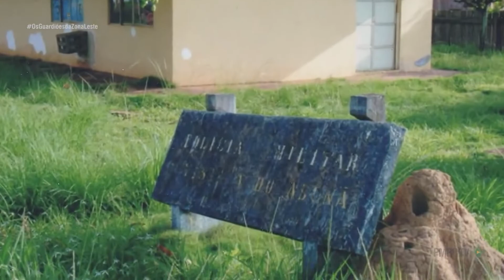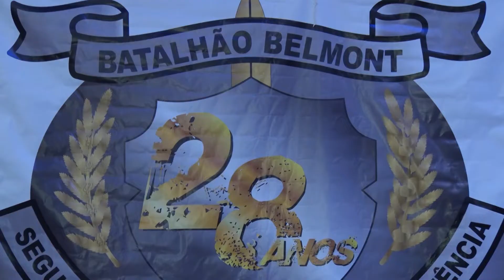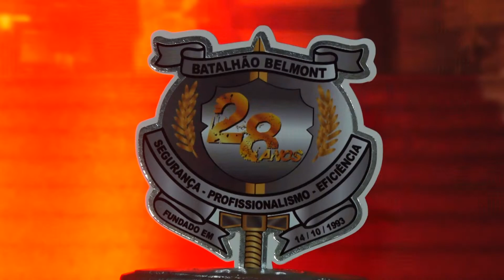TV Meridional BAND | 5º Batalhão comemora 28 anos de instalação em Porto Velho